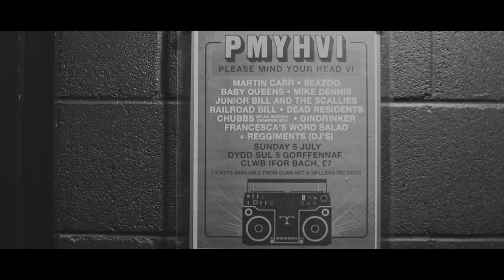Please Mind Your Head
PLEASE MIND YOUR HEAD is a festival held every year at Clwb Ifor Bach that raises money for Headway Cardiff, which is a charity that receives no statutory funding and provides immeasurable help and support to people with brain injuries.